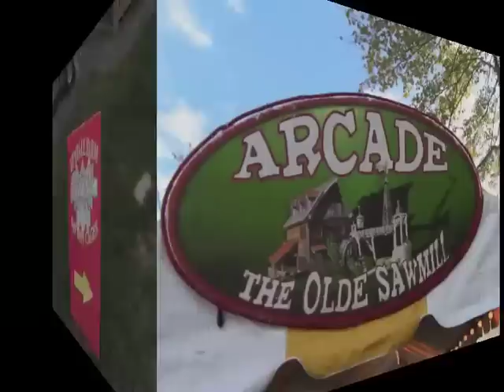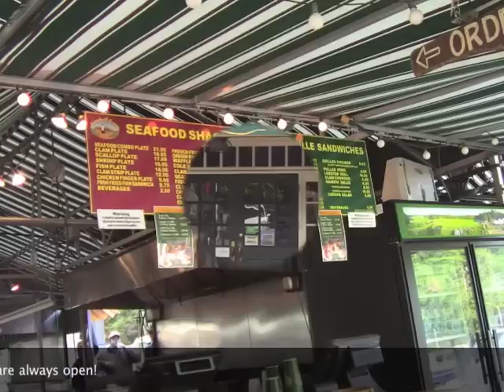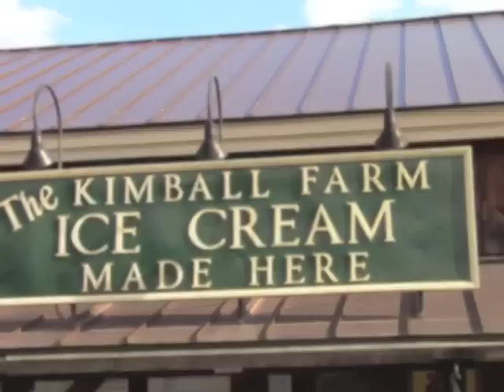Video Guide to Kimball Farm in Westford, MA from BostonCentral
A Video Guide to Kimball Farm in Westford, MA.  Famous for its ice cream, great value and long lines. Enjoy a small animal farm, mini golf course, bumper boat pond, batting cages, picnic benches, a country store, and a terrific rural atmosphere.  A great place to bring the family.